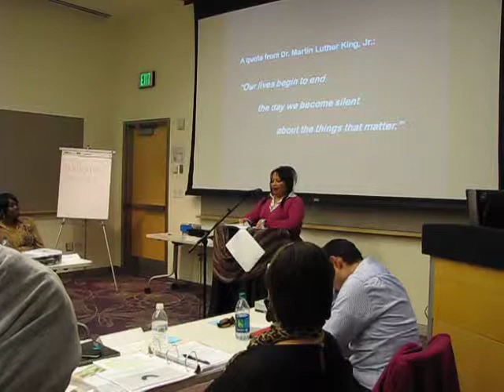FLTI Aurora Presenter Christal Garcia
My Community project is integrating School Based Health Clinics in Aurora Public Schools in the middle and high schools.  School Based Health Clinics are housed inside the school where kids can utilize heath services during the school day.  By having School Based Health clinics in APS  this will reduce absenteism among the kids being in school for all health check ups, illnesses and injusries and also by having access to these services it will reduce travel time for parents and families.